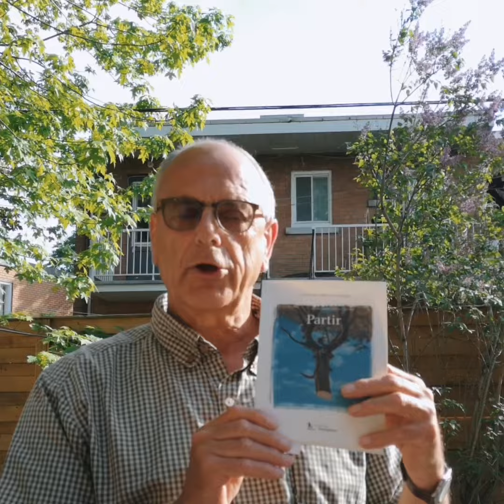Pause lecture avec... Christian Lemieux-Fournier // Au Salon de Sémaphore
Christian Lemieux-Fournier lit un extrait de son recueil de récits "Partir".